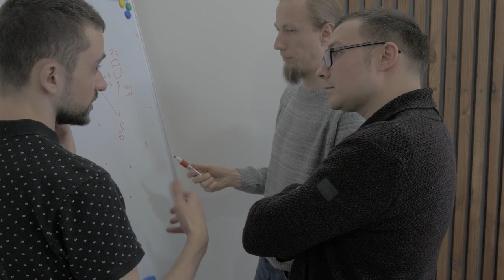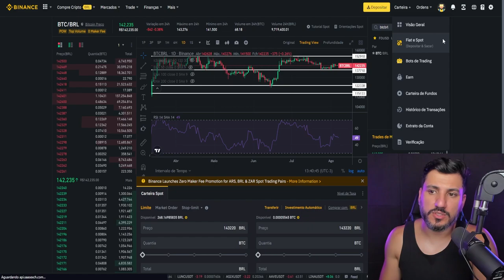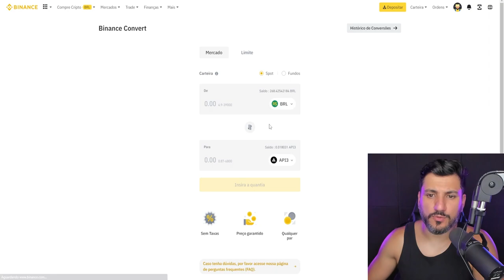Por que o Bitcoin Tem Valor?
Por que alguém da valor ao Bitcoin? Entenda por qual razão o Bitcoin tem crescido tanto nos últimos anos!